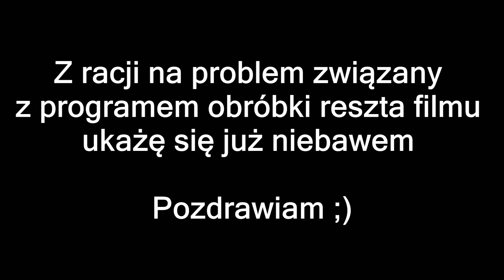Zapowiedź QQrydzy 2017, !!Nowy nabytek STEYR!! Błoto!!! John Deere 7500,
Film niestety dopiero teraz :((
Niestety nie udało mi się wstawić całego filmu, ponieważ mam problem z sony vegas pro 13. w najbliższym czasie postaram się go opanować i wstawić pełno wersje.
Nowy nabytek STEYR 6155 CVT po zwiększeniu mocy na 190 KM :)) Niebawem pojawi się film z prezentacji :))
Pozdrawiam i dzięki za uwagę !!! :)